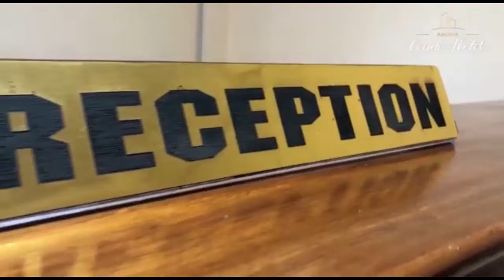BREAKING: WATU 5 WAFARIKI, BAADA YA MAGARI KUGONGANA USO KWA USO..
BREAKING: WATU 5 WAFARIKI ARUSHA, BAADA YA MAGARI KUGONGANA USO KWA USO..

Watu watano wamefariki dunia kwenye ajali eneo la King’ori Arusha baada ya magari mawili ya mizigo kugongana uso kwa uso, waliofariki ni waliokuwemo kwenye Canter ambao ni Abiria wawili na Dereva mmoja huku Dereva na Kondakta wa fuso pia wakifariki.